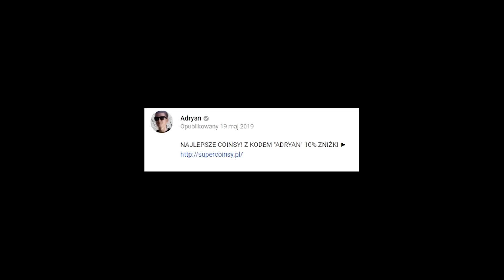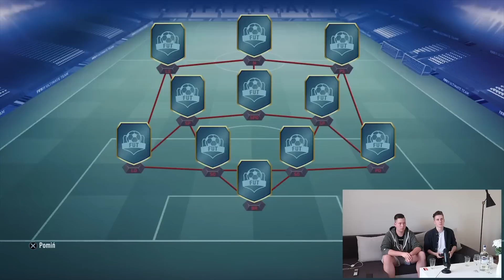TOTS DRAFT CHALLENGE O 1000 ZŁ! REKORD ŚWIATA?! | FIFA 19